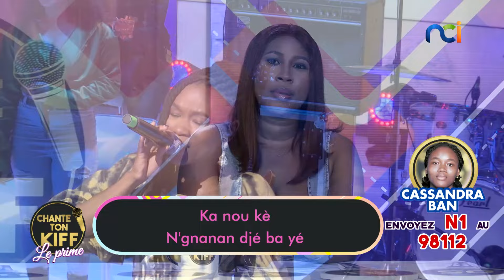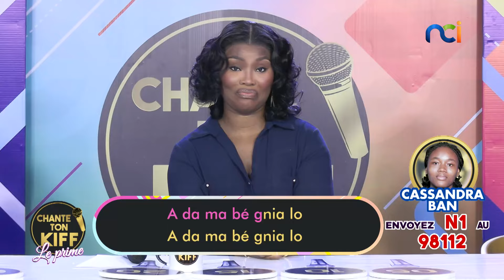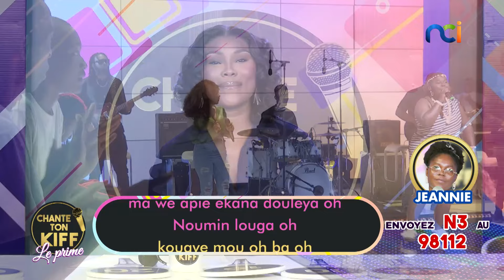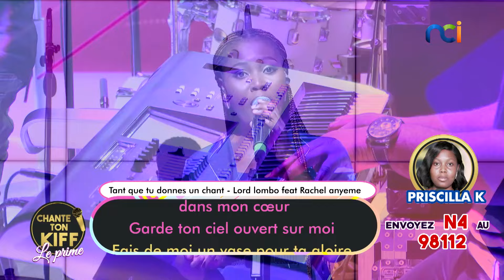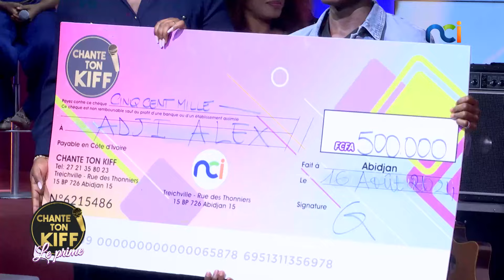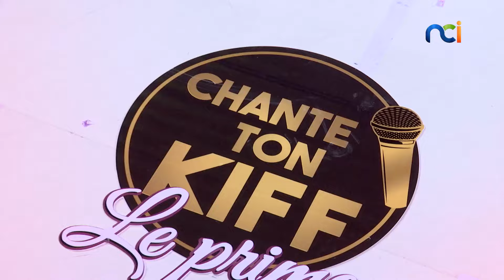Chante Ton Kiff du vendredi 16 août 2024 | La Finale de la semaine 4